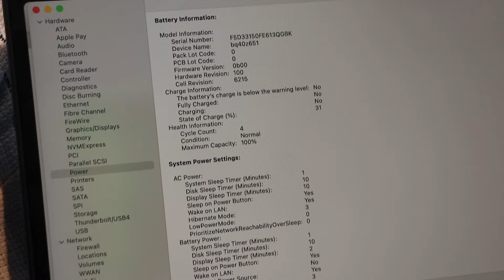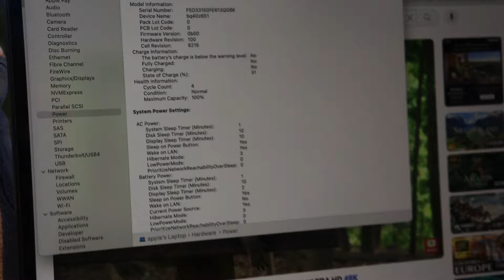Laptops - 15,000 Warranty Demo laptops | Low Price Laptops | Computer Garage 360 | Sandy Vlogs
Looking for low price laptops with a 15,000 warranty in Chennai? Watch this demo from Computer Garage 360 for the best deals on laptops!

COMPUTER CARAGE 360

⭐DEMO LAPTOPS
⭐PRE-OWNED LAPTOPS
⭐USED LAPTOPS
⭐ALL TYPE OF ACCESSORIES

ADDRESS:

Chennai Location

Shop NO.5, Opportunity Towers, Nelson Manickam Rd, Railway Colony, Aminjikarai, Chennai, Tamil Nadu 600029

Coimbatore Location

Computer Garage 360 Aruksun Arcade No. 173-178, Chinnasamy road, New Siddhapudur, Combatore-641044.

podcast mic
Wired mic
Wireless mic
Wireless mic
Wireless Mic
Kids E book
1 Tripod
2 Tripod
UPI I'd 👇👇
santhoshjames333@okicici

HELLO FRIENDS!!!